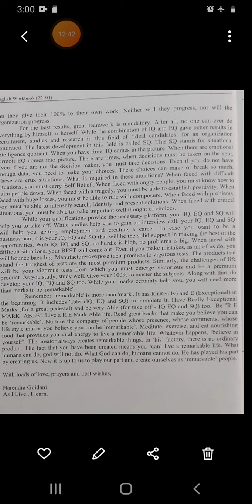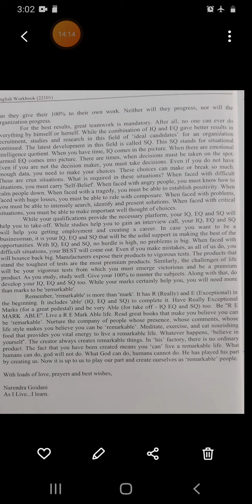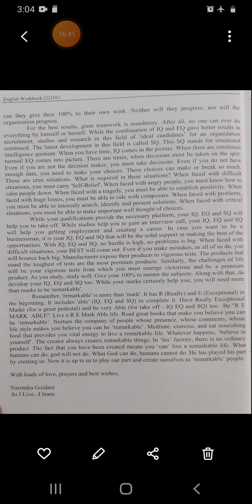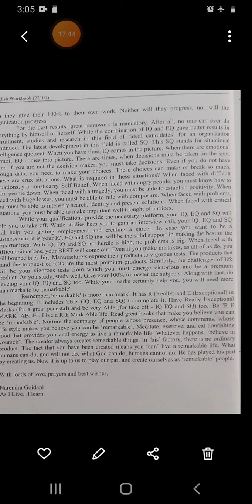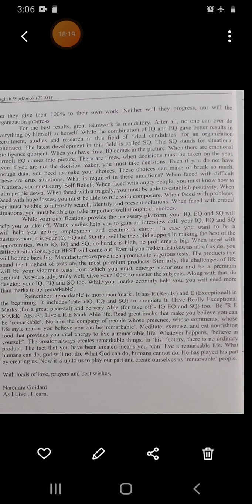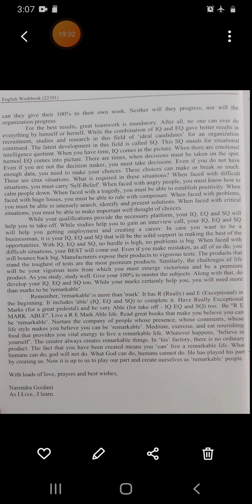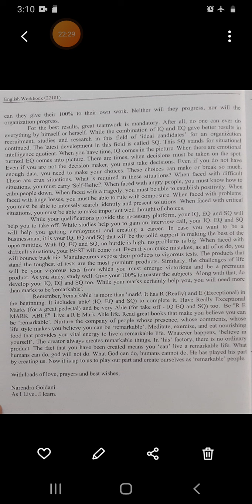Chapter 6) Be Remarkable